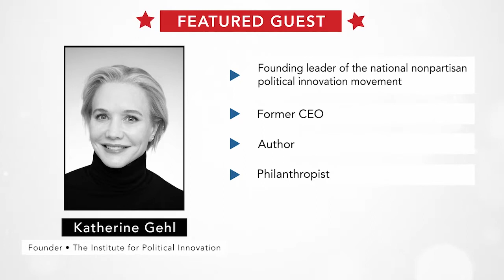APS Cocktails & Politics featuring Katherine Gehl, Founder of The Institute for Political Innovation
American Public Square at Jewell for Cocktails & Politics featured special guest Katherine Gehl, the founder of The Institute for Political Innovation (IPI), a nonpartisan nonprofit organization founded in 2020 to contribute theory, scholarship, and strategy to catalyze model, modern political change in America. The first focus of IPI is supporting the cross-country movement for Final-Five Voting in American elections for the U.S. House of Representatives and U.S. Senate.